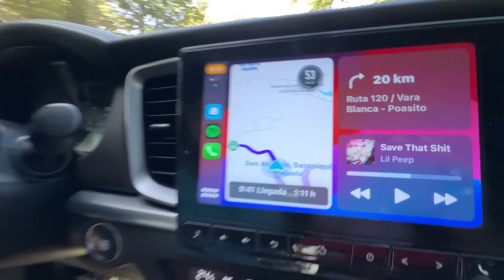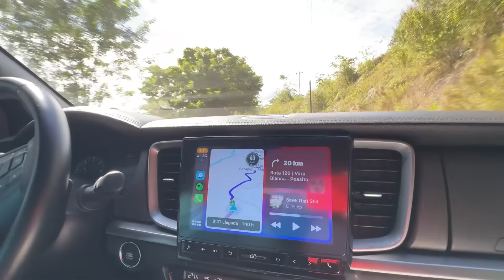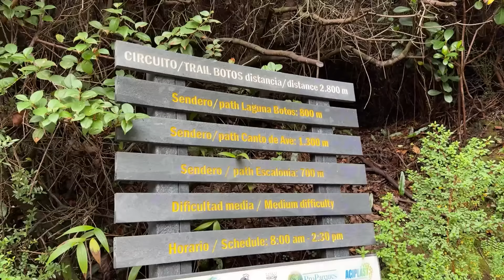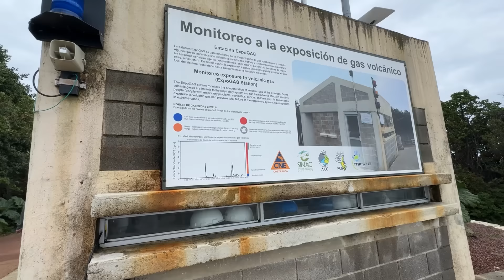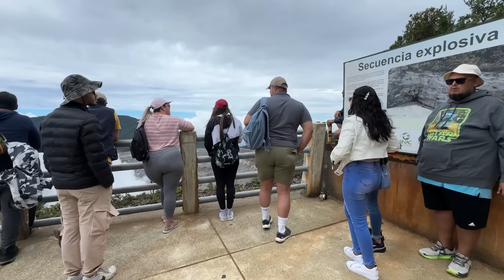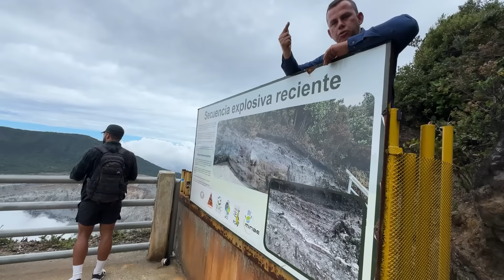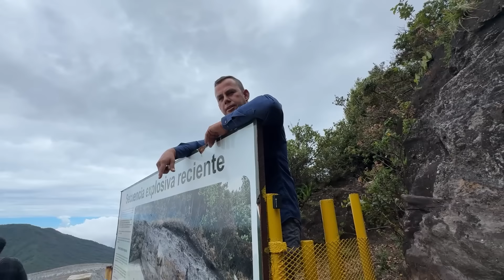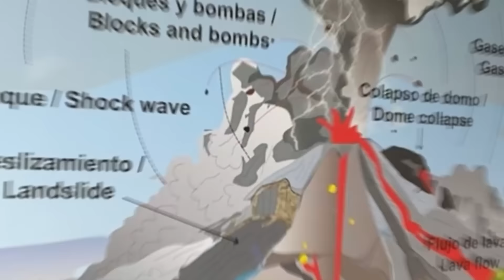Cráter ACTIVO, volcán POÁS 🌋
¡Bienvenidos a el canal de El Gordo de Soyacity!
Aquí encontrarás vlogs llenos de risas, comedia y aventuras de viaje.

Acompáñanos mientras exploramos lugares increíbles, probamos comida deliciosa y compartimos momentos divertidos.

Si te gustan las historias auténticas y el buen humor, ¡este es tu lugar! 🎥✈️🍔